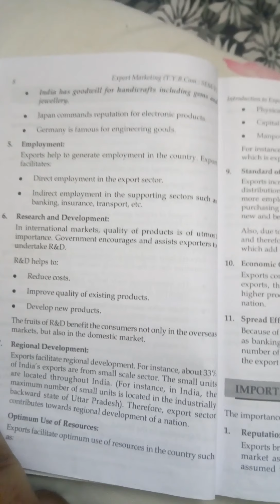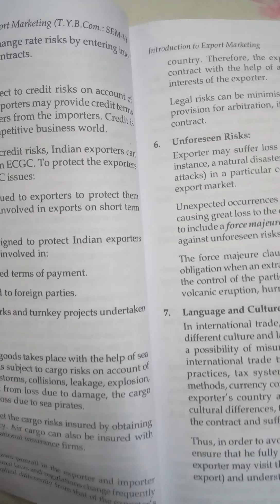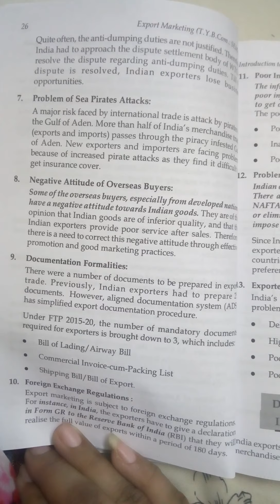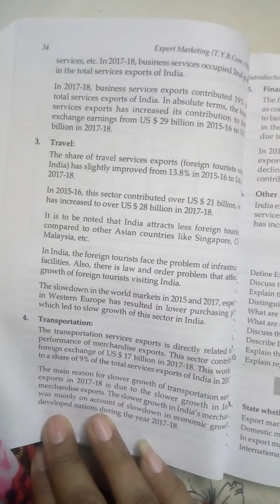Sem 5 atkt Tybcom Export marketing 1 chapter